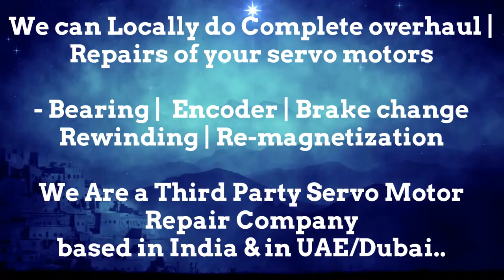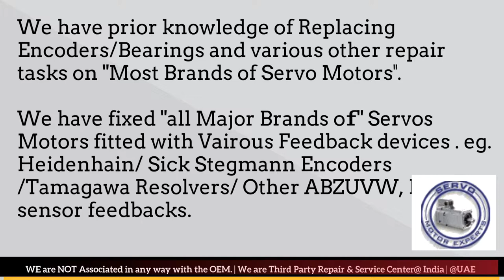ABB Baldor Dubai Servo Motor Encoder Align Resolver Adjust Repair UAE Oman Kuwait Qatar Saudi